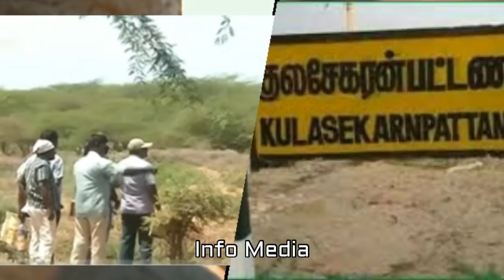மோடியால் தென் தமிழகத்திற்கு கிடைத்த வரப்பிரசாதம்! குலசேகரபட்டிணம் ராக்கெட் ஏவுகணை தளம்!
Modiyal Then Thamizhagathirku Kidaitha Varaprasadam Kulasekarapattinam Rocket Evukanai Thalam